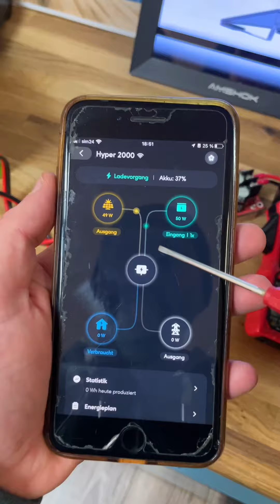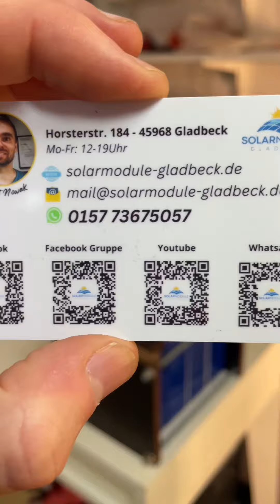Zendure Hyper 2000 mit eigenen 12V Akku erweitern